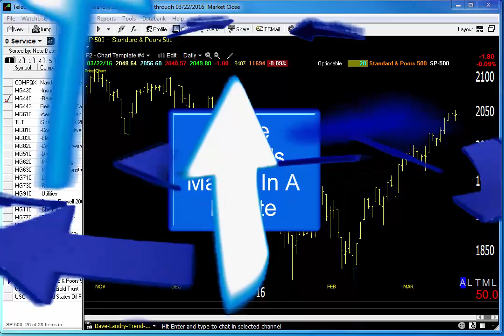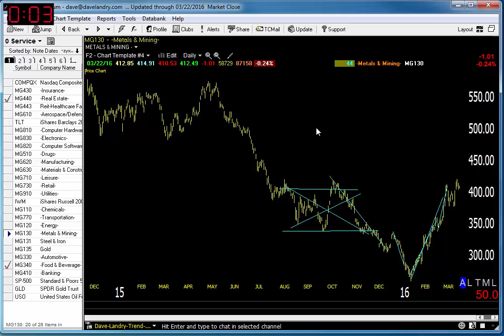03/23/16 Dave Landry's Market In A Minute: SSDD-Continue To Focus On Oil And Metals & Mining